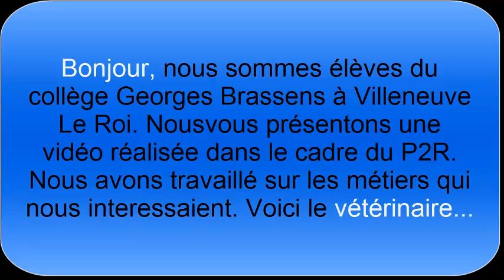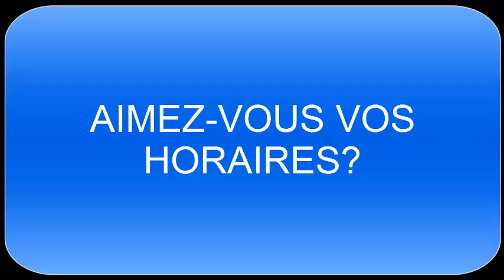Interview Vétérinaire P2R